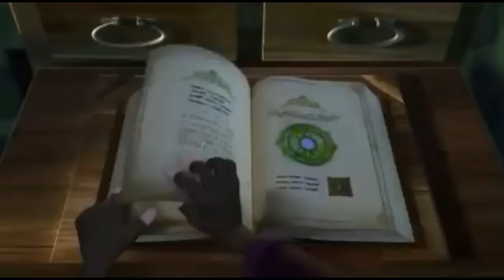Sofia in Trouble in Hindi Dubbed Movie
Sofia is a about a little girl, a commoner, until her mom marries the king and suddenly she's royalty. She's whisked off to the castle where she learns that looking like a princess is easy, but behaving like one has to come from the heart.
Animation cartoon 💗

Hindi dubbed 😍

Disney film dubbed in hindi 👌

Cast:

Ariel Winter ... Sofia (voice)

Darcy Rose Byrnes ... Amber (voice)

Sara Ramirez ... Queen Miranda (voice)

Jennifer Hale ... Cinderella (voice)

Elsie Kate Fisher ... Huntsman's Daughter (voice)

Jess Harnell ... Cedric (voice)

Wayne Brady ... Clover (voice)

Tress MacNeille ... Merryweather (voice)

Ashley Eckstein ... Mia the Bluebird (voice)

Coco Grayson ... Princess Hildegard (voice)

Tim Gunn ... Baileywick (voice)

Travis Willingham ... King Roland II (voice)

Russi Taylor ... Fauna (voice)

Harley Graham ... Princess Clio

 Laura Dickinson ... Additional Voices (voice)

sofia the first movie in hindi
sofia the first full movie in hindi
sofia movie in hindi
sofia full movie in hindi
sofia the first in hindi dubbed
sofiya cartoon hindi full movie
sofia hindi movie
sofia the first in hindi full movie
sofia the first hindi dubbed
sofia the first in hindi
sofia the first in hindi movie
sofia the first in hindi movie full
sofia the first hindi movie
sofia hindi
sofia in hindi
sofia movie hindi
Barbie movie in hindi dubbed
Barbie movie in hindi
sofia the first
sofia cartoon hindi
sofia cartoon in hindi
sofia cartoon in urdu
sofia movie hindi mein
sofia the first full episode
Barbie all movies in hindi
Barbie hindi movie full
sofia in hindi
sofia the first in hindi full episodes
new hd 3d cartoon hindi dubbed
1h satisfying with unboxing
alan walker sweet melodie
barbie the secret door hindi
zak storm complete episode
sofia
sofia cartoon
sofia in hindi
cartoon
barbie movies in hindi full movie
doraemon
disney movies full movies hindi
doraemon movie in hindi
sofia the first in hindi full episodes 1
sofia hindi
doraemon new ep in hindi
sofia the first full episode in hindi
shinchan in hindi
sofia the first hindi
cartoon movie
animated movies in hindi
sofia hindi cartoon
barbie movies in hindi
shinchan movie in hindi
sofia the first in hindi cartoon
sofia cartoon hindi
rajkumari sofia
princess movie in hindi
animation movie in hindi
disney india
movie
sofia wale cartoon
barbie movies
sofia wale cartoon
barbie cartoon in hindi
barbie cartoon
sofia new episode in hindi
cartoon movie in hindi dubbed full
sofia the first in hindi full episode 23
sofia the first cartoon
sofia the first in urdu
sophia the 1st full episode
sofia the first new episode
sofia new episode
disney movies in hindi
sofia video
princess cartoon
hindi movie
sofia cartoon hindi mein
doraemon cartoon
sophia
sofia the first new episode in hindi
sofia sofia
sofia the first cartoon in hindi
cartoon in hindi
sofia hindi mein
cartoon movies in hindi
new cartoon movie in hindi 2024
shinchan in hindi movie
sofia ka cartoon
barbie full movie in hindi
hindi cartoon
sofia in hindi full episode
new cartoon movie in hindi
sofia the first in hindi new episode
cartoon movies disney full movie
cartoon movies
princess sofia
sofia meets mermaid part 2 in hindi
sofia the first
animated movies in hindi dubbed full
sofiya
sofia the first episode 23 in hindi
hindi cartoon movie
cartoon full movie in hindi
doraemon movie
sofia rajkumari
sofia the first full movie
sofia the first hindi episode
shinchan
disney princess movies in hindi
sofia the first in english
movie hindi
barbie
doraemon in hindi
princess sofia in hindi
sofia the first hindi mein
movies
princess
sofia the first hindi cartoon
sofia cartoon in hindi full episode
doraemon new movies hindi
shinchan new movie in hindi
cartoon movies disney full movie in hindi
sofia movie
cartoons
sofia in hindi cartoon
sofia in the first in hindi
sofia ke cartoon
disney movies
new cartoon
barbie cartoon in urdu
barbie new movie in hindi
sofia ki kahani
hindi sofia